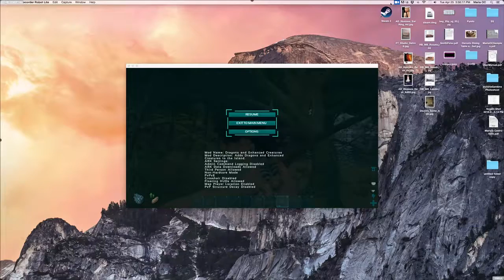What was that!!! | Ark